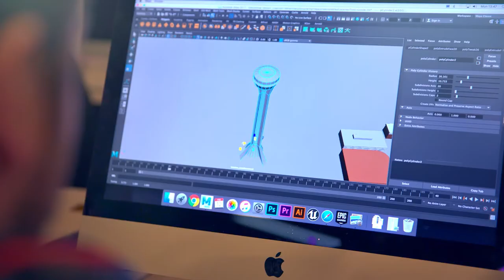Finding Futures Documentary Teaser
The moments where we choose to find something bigger than ourselves are the ones that matter most. These moments shape communities, economies, and lives. "Finding Futures" is a short film that will follow current students, alumni, teachers and business leaders to showcase the threads that bind Eastland-Fairfield Career & Technical Schools together into contributing to successful economic growth in the region and most importantly to the successful futures of students and families.

The film will weave the various stories of multiple voices who are are in search of finding their passions, finding their purposes and ultimately finding futures that build into a big picture of the major impact of 50 years and counting of the value of career-tech